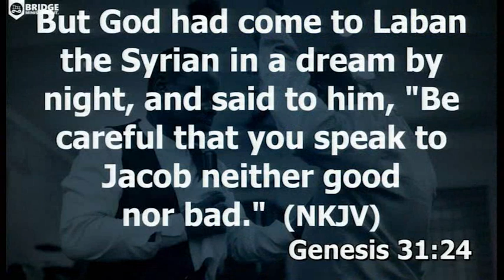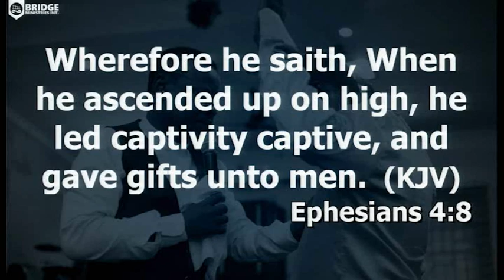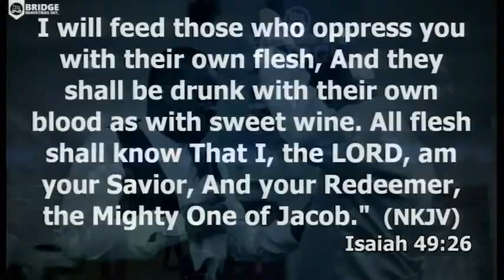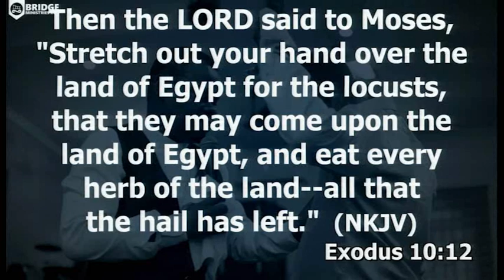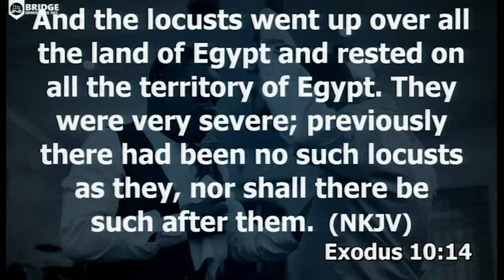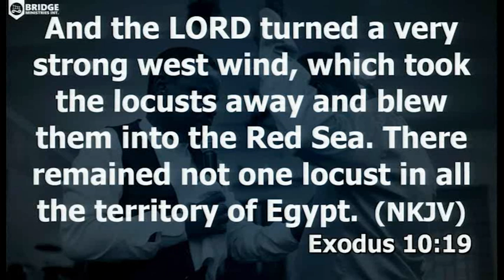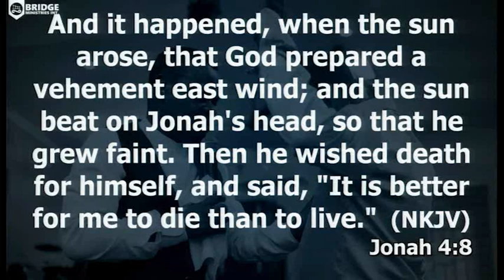HOW LAWFUL CAPTIVES ESCAPE // 26TH JUNE 2023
Welcome to the official YouTube channel of Rev. FD Yalley, General Overseer of Bridge Ministries International, dedicated to restoring a generation of Promise, Purpose, and Power. As a Repairer, Builder, and Restorer, Rev. FD Yalley shares impactful messages that will transform your life.

Watch our original videos produced by ABBA Media of Bridge Ministries International:

"An Encounter with God, Man, and Angel" - Experience a profound encounter with God in this inspiring video

"Why God Has Stopped Giving Man" - Gain insight into the reasons behind God has stopped giving to man in this thought-provoking video

"A Message for Millennials" - Rev. FD Yalley shares a powerful message specifically tailored for the millennial generation in this impactful video

"How We Can Bear Maximum Fruitfulness" - Discover the keys to achieving maximum fruitfulness in your life with this insightful video

FD Yalley on social media for daily inspiration and updates. to deepen your understanding of faith and spiritual growth.

We appreciate your support in advancing the vision of restoring a generation of Promise, Purpose, and Power.

To make a financial contribution, you can use the following account details:

Account Name: BRIDGE MINISTRIES
Bank: GT BANK
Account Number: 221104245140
MTN MOBILE MONEY NUMBER: 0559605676
MTN MERCHANT ID NUMBER: 458183

Thank you for visiting our channel. May God bless you abundantly and may your life always be switched on to the power of His presence!